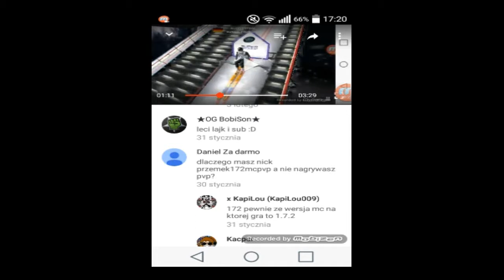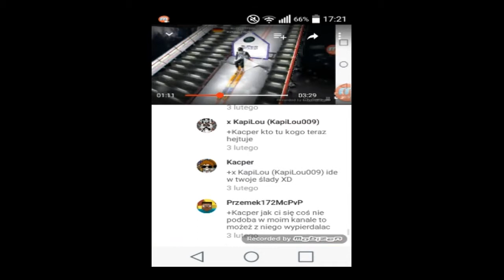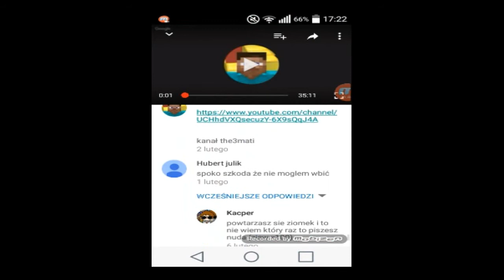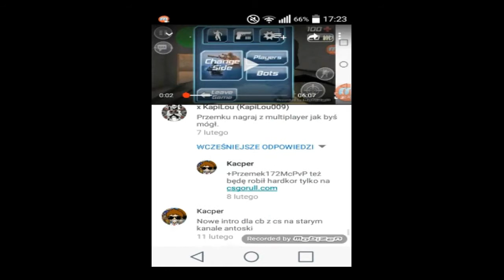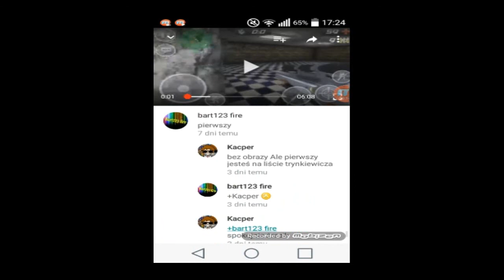# 4 Q&A pytania i odpowiedzi - Kiedy special ???